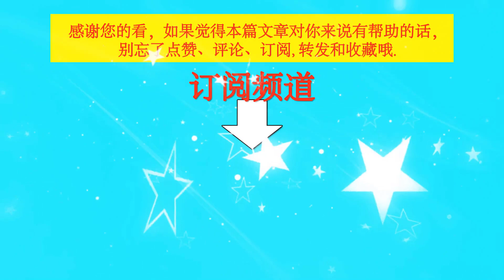王一博学舞速度不是盖的，选手教一遍秒会，笑称又会了一个套路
爱豆系的天花板，粉红色的王一博，果然是永远的神颜存在 | TGN Star News